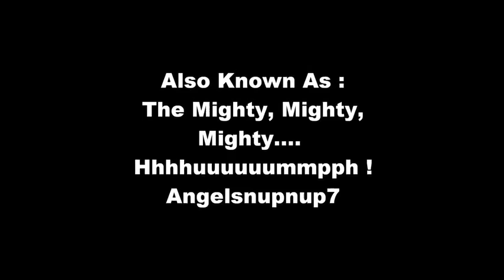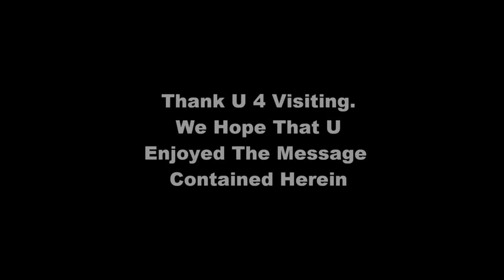Is SEX Taught By White Europeans Good 4 Black Peoples ?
*** NEW POST *** Random Topics By The Reality's Temple On Earth Internet Ministry